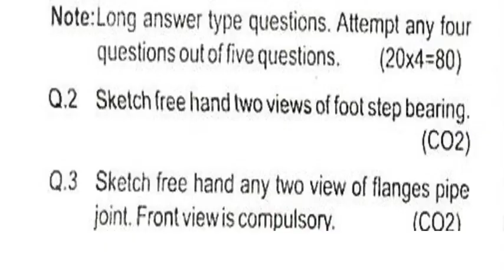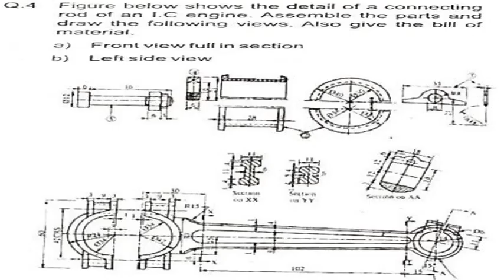2023 MED solved-181734- QP-2023